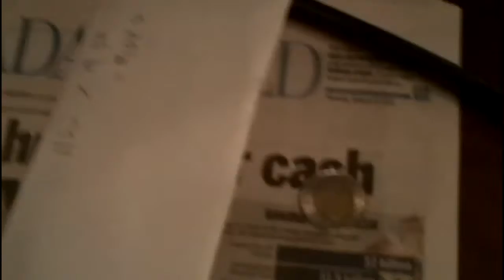homemade studio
vlog of me..doing nothing